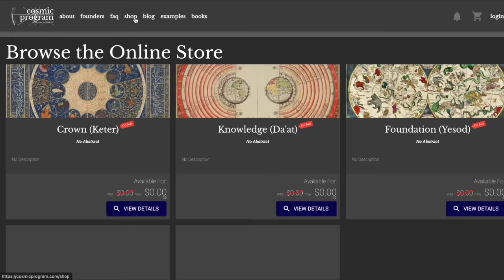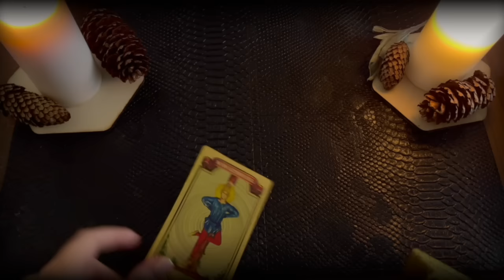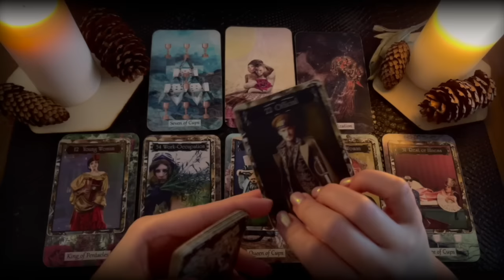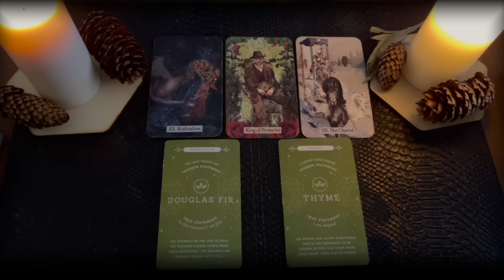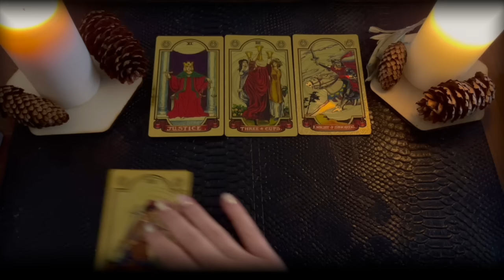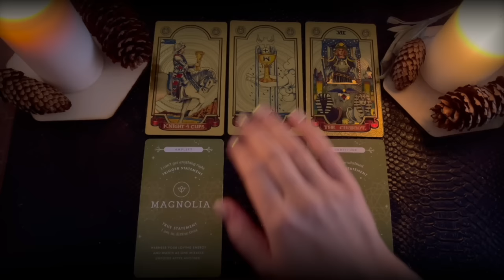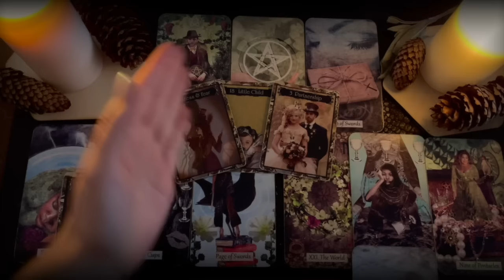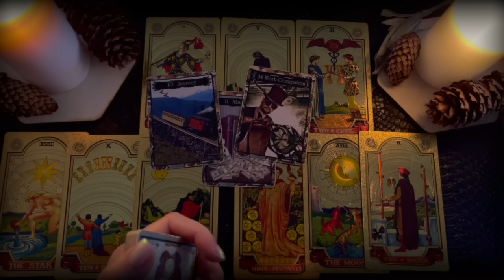🌹 Pick A Card - 🎉 2024 🥂 PREDICTIONS: Relationships, Career, Spiritual Aspects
Dear Tribe,

🔹Time Stamps 🔹
1 - 2:00
2 - 22:47
3 - 48:04
Love,
Brigita